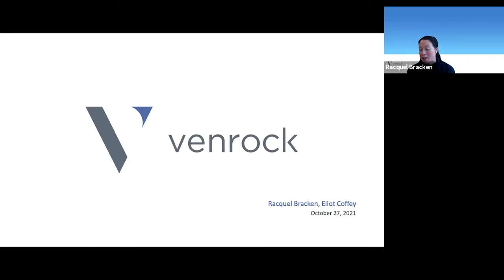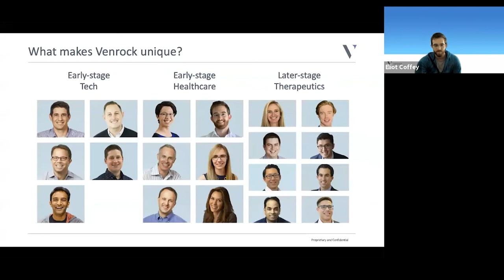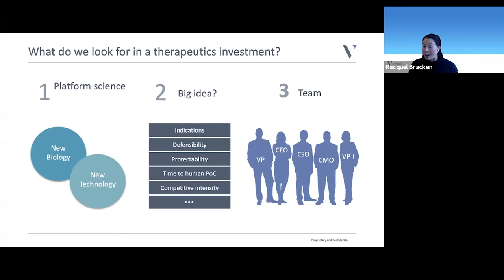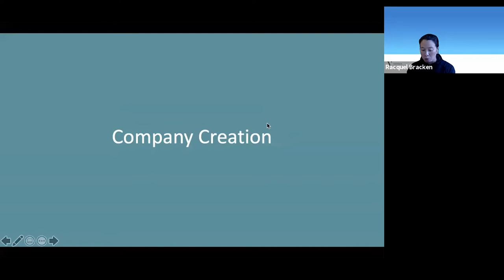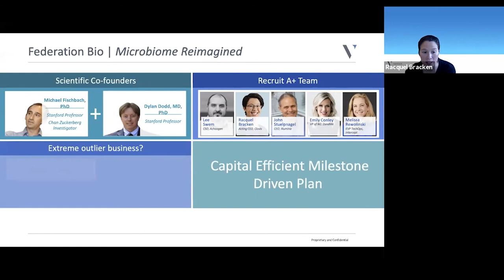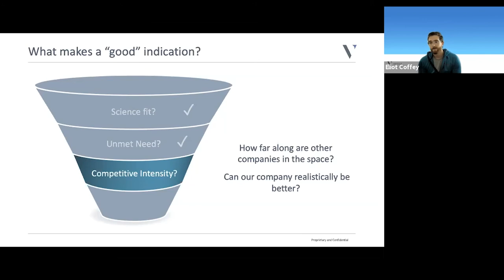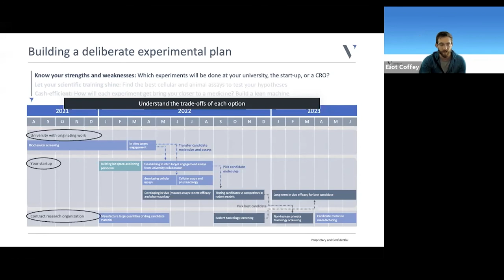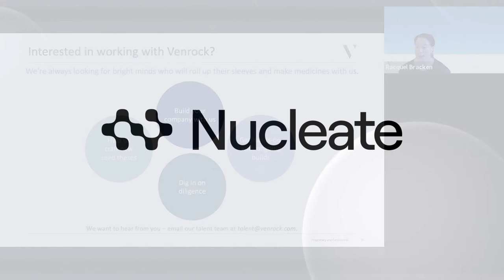Venture Creation Spotlight: Racquel Bracken and Eliot Coffey (Venrock)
Company: Federation Bio

Our understanding of the human microbiome and its role in human physiology has advanced rapidly, yet tapping into the microbiome’s therapeutic potential has proven challenging. Venrock is tackling this issue head-on through Federation Bio, a biotechnology company developing microbial therapeutics to reverse human disease. Nucleate was thrilled to have Racquel Bracken and Eliot Coffey speak about the inception and creation of Federation Bio, and teach us about Venrock’s model of venture creation!

If you have enjoyed Nucleate’s Venture Creation Seminar Series and would like to learn more about the Venture Creation process, check out our Genesis Program This virtual, hands-on educational curriculum teaches scientists to turn ideas into viable biotech ventures. Participants will apply core principles of biotech company creation around Nucleate's venture prompts and pitch an esteemed expert panel.

ABOUT NUCLEATE

Nucleate is a student-run nonprofit that empowers academic trainees to start new life science startups. You can find out more about Nucleate